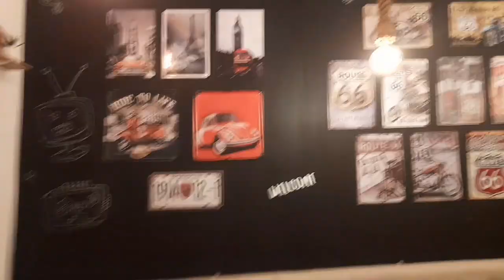WEAR OUT FOR DEANER WITH YAYA TREAT US TO PUKET THAI RESTO